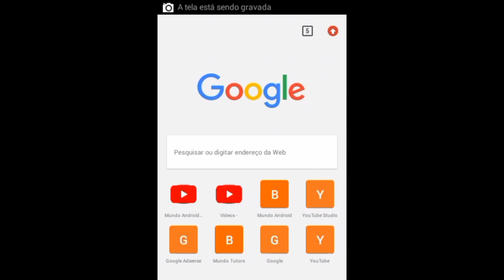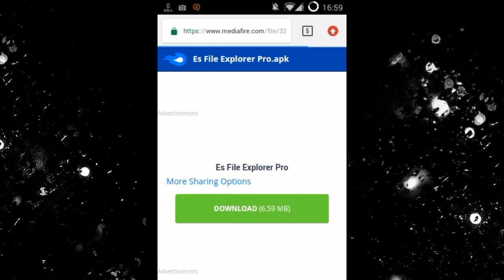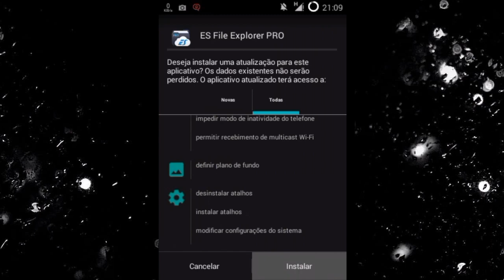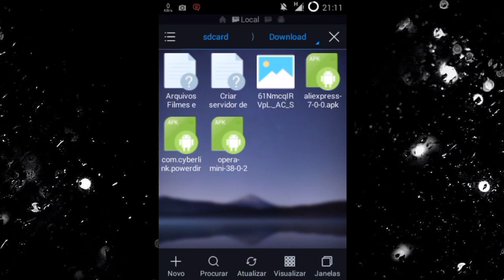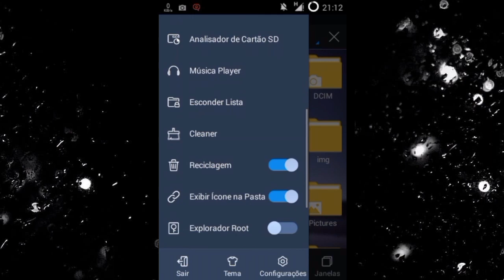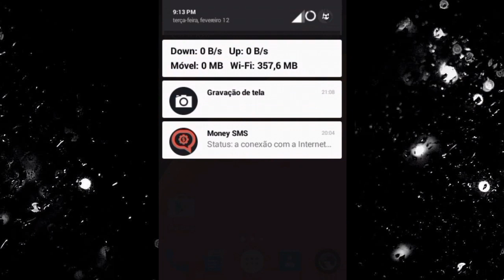Baixar e instalar o Es file explorer Gerenciador de Ficheiros para android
Como baixar e instalar o Es File Explorer na Versão pro, para Android.

User: @Humberto_francisco